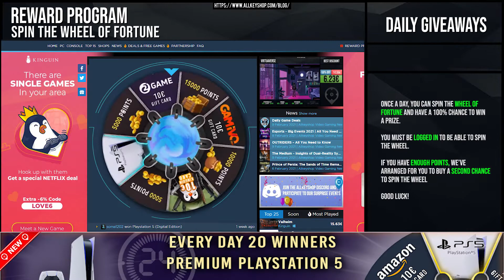Daily deals and Free Games - February 12, 2021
0:02 Free Games
0:07 Coming Soon
0:15 Best Discount
0:21 Daily Giveaway
0:25 Halcyon 6 Starbase Commander
0:45 Cities: Skylines
1:05 Assassin's Creed Chronicles: China
1:25 Resident Evil
1:45 Rogue Heroes: Ruins of Tasos
2:05 Persona 5 Strikers
2:25 Monster Jam Steel Titans 2
2:45 Ranch Simulator
3:05 Graveyard Keeper
3:25 Thronebreaker: The Witcher Tales
3:45 Kingdoms of Amalur: Re-Reckoning
4:05 Overcooked 2
4:25 Reward Program